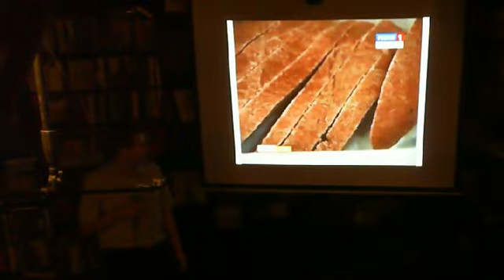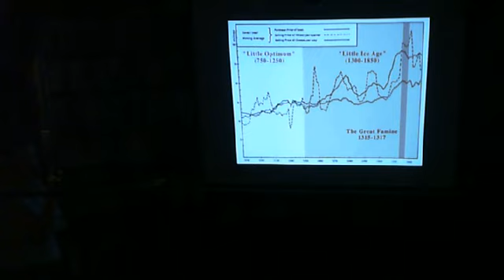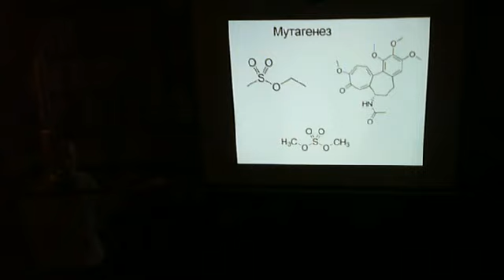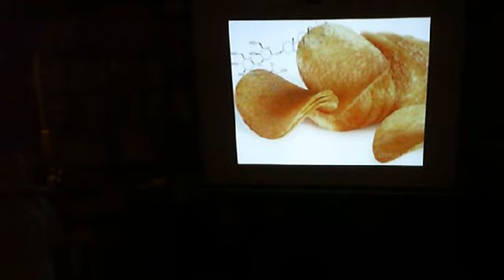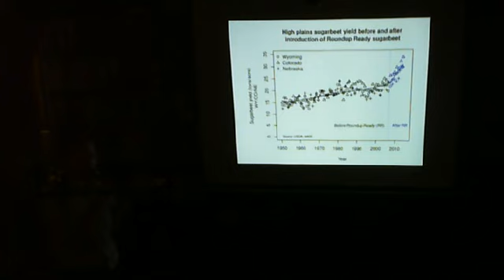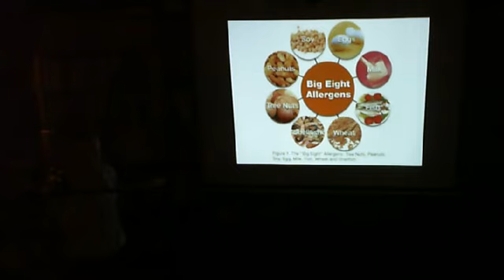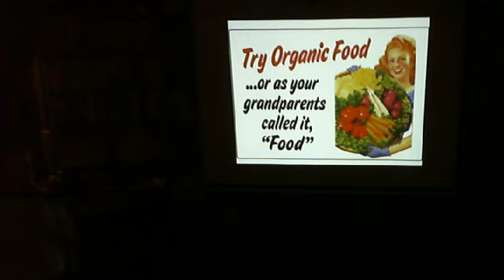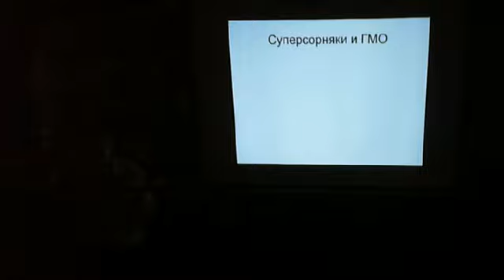"Что же мы будем есть завтра?" "Гиперион", 28.10.14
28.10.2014. Научно-популярная лекция "Что же мы будем есть завтра?" Рассказывает Сергей Белков.